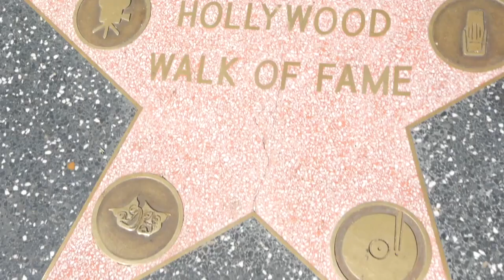Black Door by Riccardo Berdini (2 Envelopes)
Black Door by Riccardo Berdini (2 Envelopes) Pros are calling it a game-changer. This hands-free switching device unleashes power never-before-seen in mentalism or magic.

"A beautiful tool for your arsenal of methods." - BANACHEK

"One of the best designs I've seen. Or haven't seen, completely invisible! SO GOOD!" - DANIEL GARCIA

"Versatile. Clean. Excellent. The next stage of envelopes for magic" - PAUL VIGIL

"A hands off switch device? I LOVE IT! The only problem you'll have is deciding what routine to do first!" - STEVE VALENTINE

"Those envelope suck, no one should buy it, leave it just for me!!!" - DIAMOND JIM TYLER

"Practicality 11/10." - FRANCO PASCALI

"Best switch device ever made. Period." - SIMON BLACK

A revolutionary switching device that fits in your pocket.

Black Door allows you to force whatever you want in the cleanest way possible. Hands off. You put a bill, a card, a piece of paper inside the envelope and you hand it to the spectator. The switch is done.

You can now perform all your favorite effects without any effort.

Black Door comes with 2 envelopes (3' x 4'5") and 90 minutes instructional video explaining how to use it and several routines that you can perform with this amazing device.

These are some of the routines explained:

50/50 Prediction
Back Night Routine
Bill Switch
Serial Number divination
Card Force
QandA
Magazine Test
Lacuna effect
Mind reading
Add a number

Black Door opens possibilities we've never had before. It is the tool magicians and mentalists have always dreamed about.